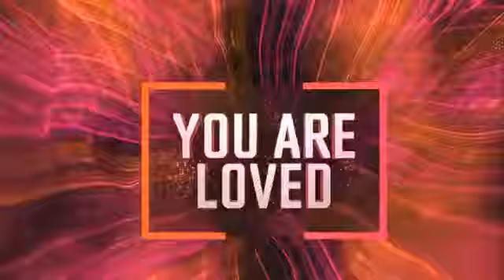Holding onto Peace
Sunday Online Service Message by Pastor Romesh Bulathsinghala
29th March 2020